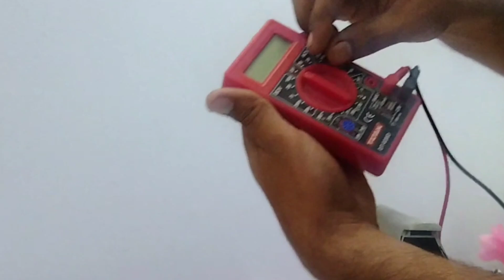how to repair electric iron at home || istri repair karne ka tarika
how to repair electric iron
how to repair electric iron at home
how to repair electric iron not heating
electric iron repair
how to repair iron
how to repair electric iron thermostat
electric iron
how to repair iron at home
electric iron repairing
iron repair
how to repair iron box
how to repair iron burn
iron repair at home
how to repair iron coil
how to repair iron machine
how to repair automatic electric iron
how to repair electric iron in hindi
istri repair karne ka tarika
electric iron repair karne ka tarika,istri thk karne ka tarika
istri saaf karna ka tarika
istri ka daag saaf karna ka tarika
iron repair
istri repair karne ka trika
istri ki tar lagane ka tarika
press check karne ka sahi tarika
iron repair karne ka tarika
electric iron repair
istri theek karne ka tarika
istri ko saaf karne ka tarika
istri ko check karne ka tarika